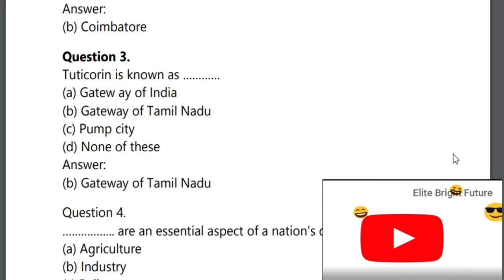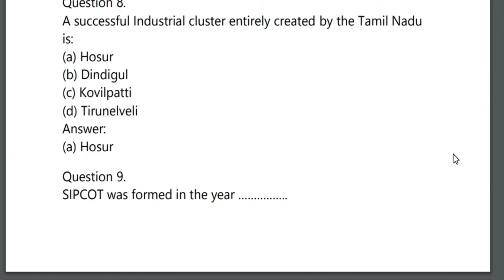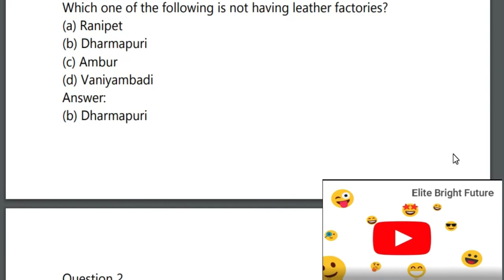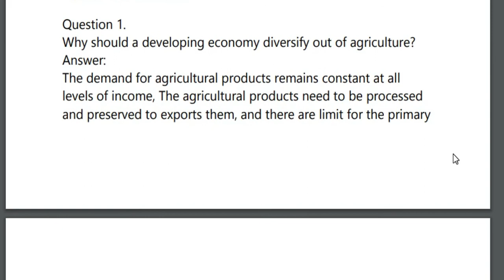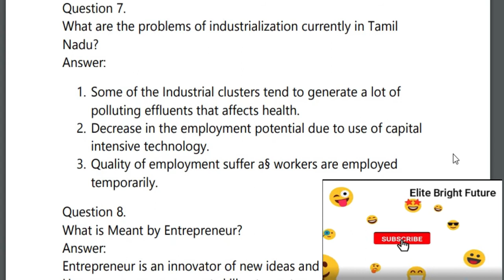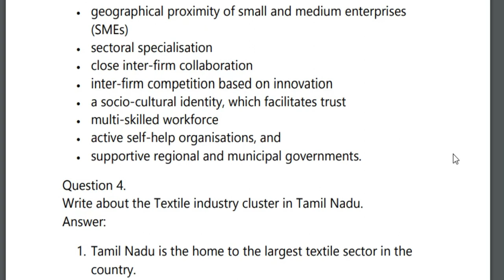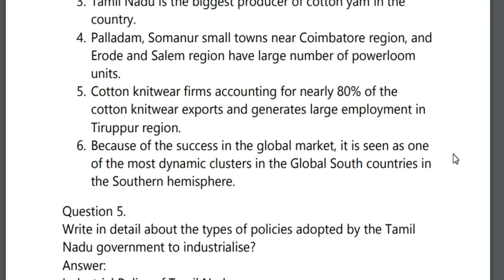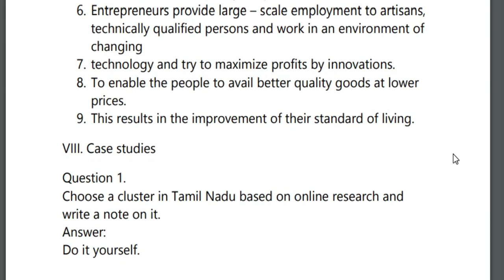10th Social Economics Chapter - 5[ Industrial Clusters in Tamil Nadu]book back questions and answers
10th Social Science  Economics Chapter - 5 [ Industrial Clusters in Tamil Nadu ]  book back questions and answers